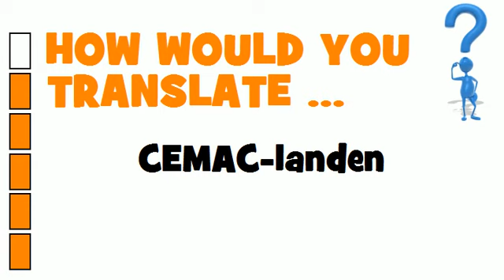DUTCH TRANSLATION QUIZ = CEMAC-landen